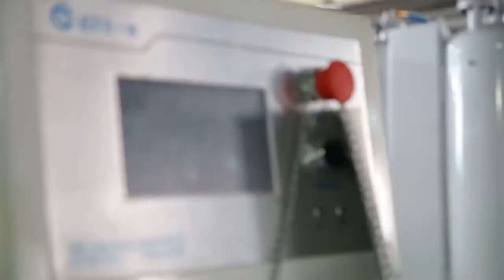Medical Center Vacuum Suction System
ETR has independently developed an integrated body use vacuum suction machine composed of a water-ring vacuum pump, a gas-water separator, a vacuum solenoid valve, pipe fittings and an electrical control system. It is a simple, safe and reliable device that continuously serves the wards all day long, without occupying the ward space. The negative pressure is sourced from the vacuum pump unit.